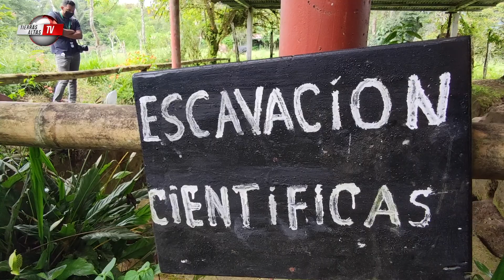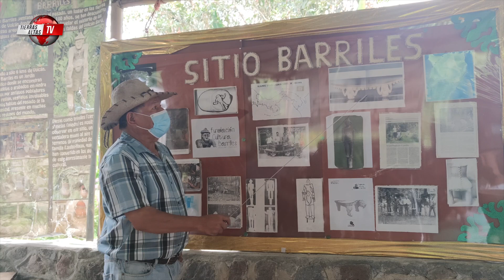PROYECTO TURÍSTICO PARA SITIO BARRILES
El pasado sábado 24 de julio se realizó una reunión con las autoridades del Distrito de Tierras Altas para realizar un museo en Sitio Barriles y poder conservar por mas tiempo las reliquias milenarias que en este lugar se contemplan.
De igual manera impulsar el turismo y habilitar en este lugar para todos los visitantes, ya que Sitio Barriles es un lugar lleno de historia y aprendizaje con las huacas y todo lo que se pueden encontrar en Sitio Barriles. .
Has ido a este bello lugar